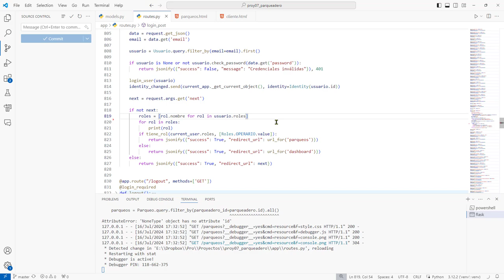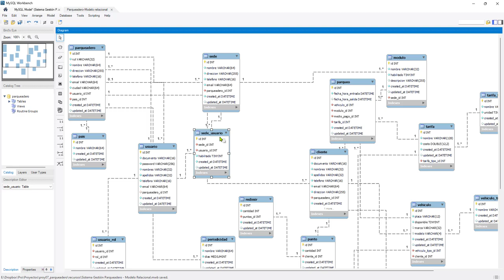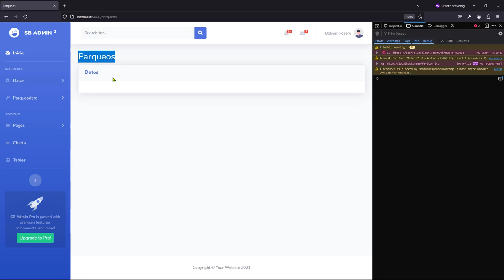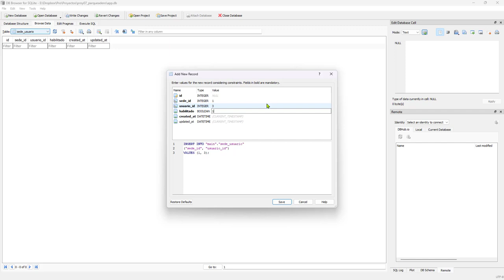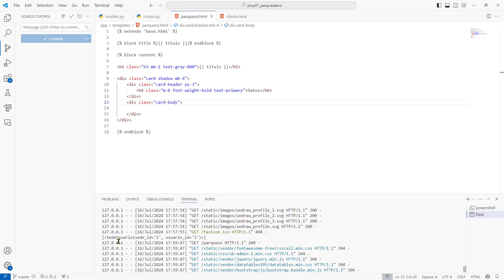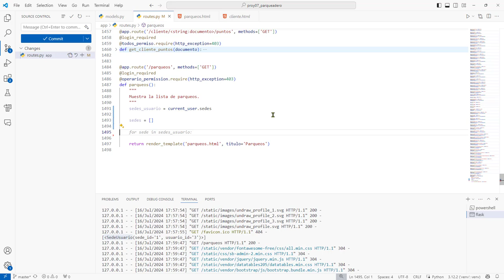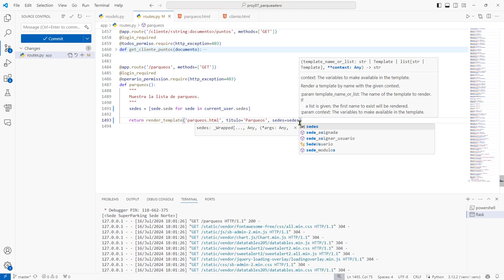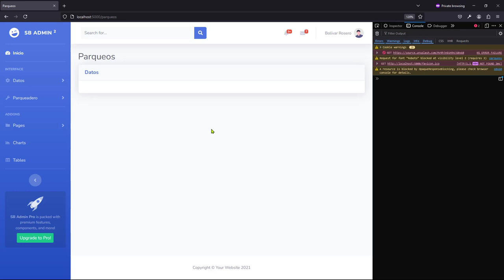359: PROYECTO 7 Solución Problema Asociado a la Obtención Sedes de un Operario de un Parqueadero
359: PROYECTO 7 Solución de Problema Asociado a la Obtención de las Sedes de un Operario de un Parqueadero.